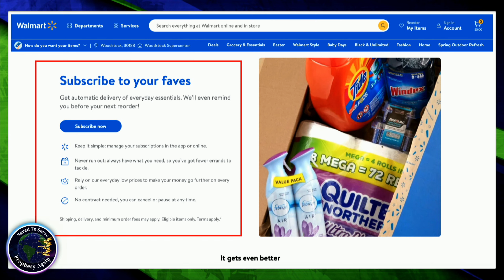Is Walmart A Slave Master? Welcome To 2030. You Own Nothing And Will Be Happy.